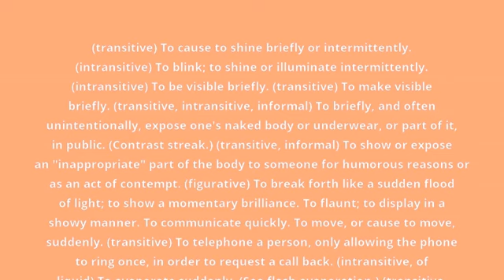what is the meaning of flash